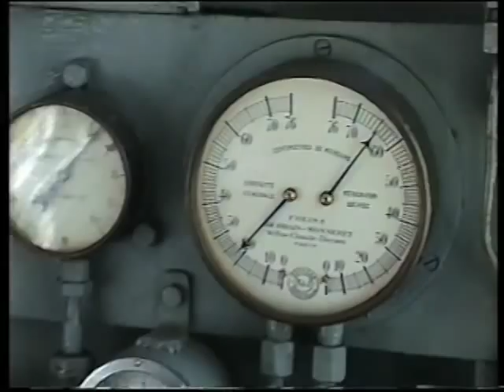Cabine locomotive Secheron T9 Chemin de Fer de la Mure 5/5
Le Chemin de Fer de la Mure entretient des machines centenaires. Voici la Sécheron T9 (de 1932). Nous arrivons au terminus bas de la ligne, en gare de Saint Georges de Commiers.